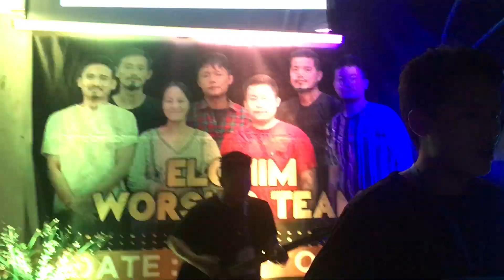Nothing Is Impossible, PBAD Youth Camp 'Alive 2021'